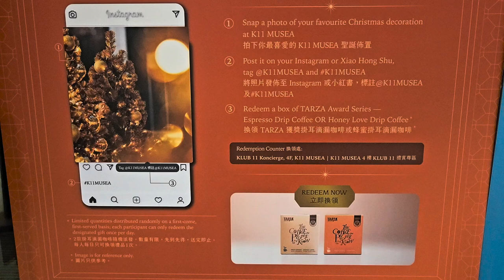「CHRISTMAS PALACE」@K11 MUSEA - 2023年11月19日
錄影日期:2023年11月19日
錄影器材:Samsung Galaxy S23+ 5G
剪輯軟件:iMovie (Apple macOS)
影片解像度:1920x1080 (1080p,Full High Definition)
影片長度:2分8秒